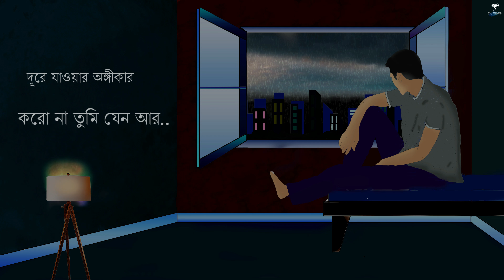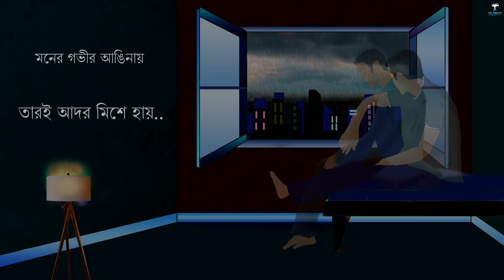Hotath Dure Dariye- (হঠাৎ দূরে দাঁড়িয়ে) - Lyrical | Bola Baron | MAS | Aditya | Animation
🎧 Listen to Bengali album BolaBaron on your favorite music app. A The MAS Production.

Animation by Pritam Bhunia @CholomanChhondo

Story, Editing, CC and Direction- Maharnab Basu
Asst. Director- Arindam Roy
Screenplay- Maharnab Basu, Arindam Roy
D.O.P - Suvojit Halder, Maharnab Basu

Song Credits-
Voice - @Adityachakraborty23
Lyrics and Composition - Maharnab Basu
Mixed and Mastered by- Aditya Chakraborty
Piano - Biswajyoti Chakraborty

This content is Copyrighted to MAS Productions. Legal action will be taken against those who violate the copyright of the following material presented.